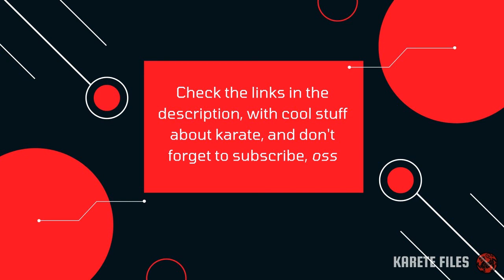Masahiko Tanaka - Championship point + interview (1977)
*Cool links*
International public: